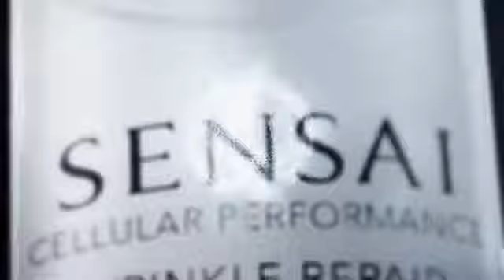SENSAI Wrinkle Repair - Paco Perfumerías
Wrinkle Repair de Sensai se encarga de combatir los 5 problemas más importantes del envejecimiento de la piel: firmeza, elasticidad, líneas de expresión, falta de luminosidad y arrugas.